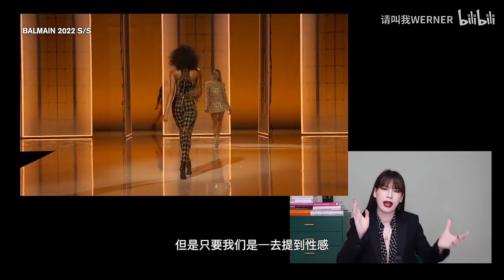性感的方式有多少种？2022流行趋势报告-再次回归的性感风潮 | WERNER的流行趋势报告Vol.1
00:30秒正片开始